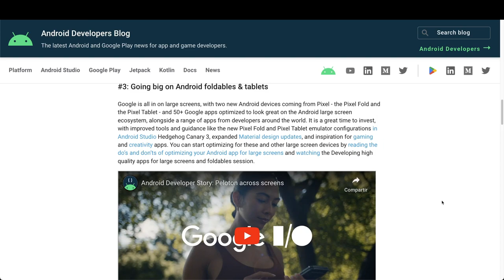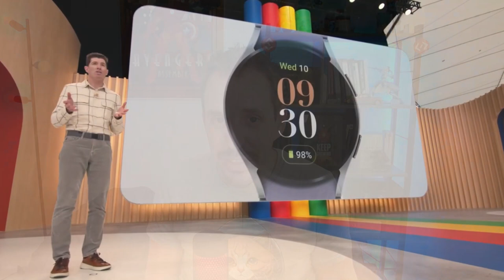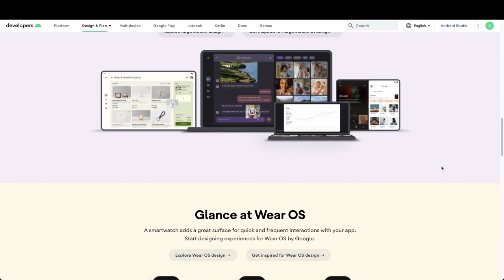Todas las novedades sobre ANDROID 🟢 en el Google I/O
🚀 Si quieres destacar como programador Android hoy en día debes dominar Kotlin y Jetpack Compose, en DevExperto tenemos la solución perfecta para ti

Android sigue siendo uno de los productos estrella de Google, y el Google I/O es un evento donde siempre se anuncian las novedades que veremos a lo largo del año, tanto de la nueva versión de Android como de las herramientas de desarrollo.

En este vídeo hablamos de todo lo que se presentó sobre Android 14 y el ecosistema de librerías y herramientas.

00:00 Intro
00:30 Studio Bot
00:58 Generación de textos con IA en Play Store
01:15 Foldables y tablets
01:49 Wear OS
02:14 Android Health
02:42 Android para coches
02:54 Android TV
03:10 Google Assistant
03:35 Interfaces de usuario - Jetpack Compose
04:25 Kotlin everywhere
04:57 App Quality Insights
05:14 Google Play
05:39 Diseño para Android
06:02 Android 14

1️⃣ La situación de Kotlin en el mercado y la oportunidad de aprenderlo
2️⃣ Cómo empezar con Kotlin desde cero en pocos minutos
3️⃣ Cómo Kotlin puede hacerte mucho más productivo